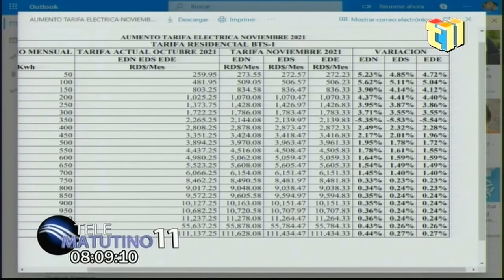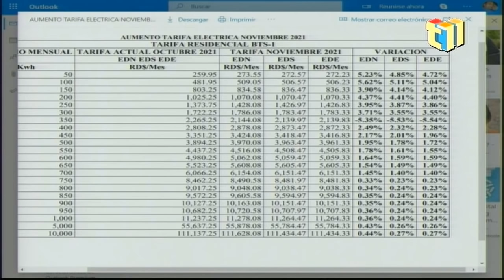Haití va a Explotar / Presidente Abinader Suspende Viaje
Hay que tomar serias Medidas con Haití